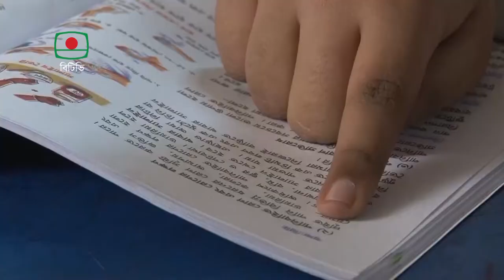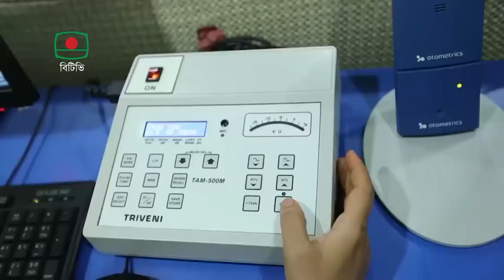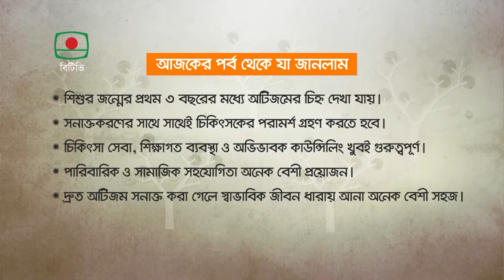AUTISM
10 minuets Program about Autism in Bangladesh by HDTV Programmes in Bangladesh by JICA, a2i and BTV.
producer : Al Ruma akter
Researcher : Andrew Anthony